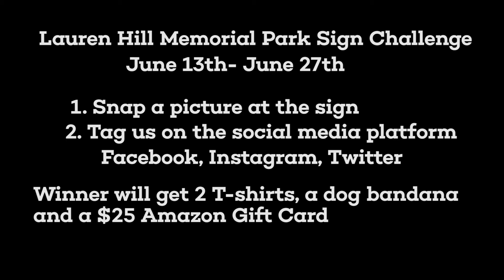Lauren Hill Memorial Park Sign Challenge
Contest Time!

How to Enter:
Come take your picture in front of the Friends of Lauren Hill Memorial Park sign at the corner of Fariway & Georgetown then TAG us in it or post it to this page, that’s all!
One Lucky Winner will receive:
• 2 Friends of Lauren Hill T-shirts 👕
• 1 FOLH Doggy Bandana 🐾
This contest will go until Friday, June 26th and then a lucky winner will be randomly selected!
Thank you all for your support and look forward to having you all out at the park once it is completed and make sure to share with your family & friends!